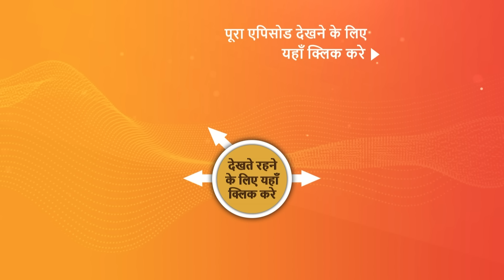NEW! Dhruv Tara - Samay Sadi Se Pare | EP 320 | 5 Mar 2024 | Teaser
Episode 320: Pratap Feels Guilty
Bijlee grapples with the trauma of her actions, confiding in Dhruv about her struggle and expressing a lack of trust in him. Meanwhile, Pratap forms a belief that Bijlee is, in fact, Tara. In a quest for answers, Pratap intensively interrogates Kapali's men. As the plot thickens, Kapali reveals to Bijlee that she must carry out the ominous task of killing Pratap.